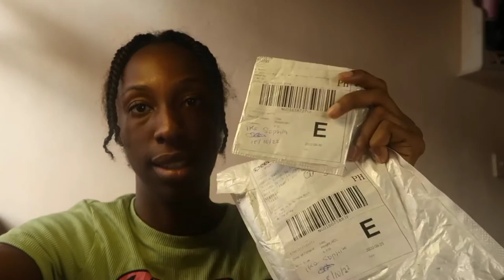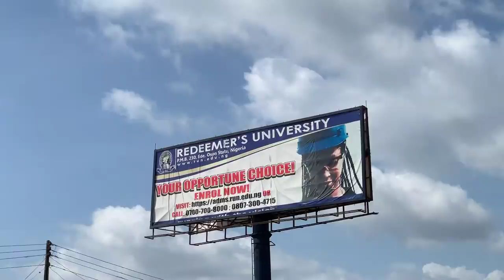BACK TO SCHOOL VLOG: Shopping +school prep+ Traveling +college move in +| Redeemers University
BACK TO SCHOOL VLOG | SOPHIE CLAIRE

xoxo,
Sophie💫